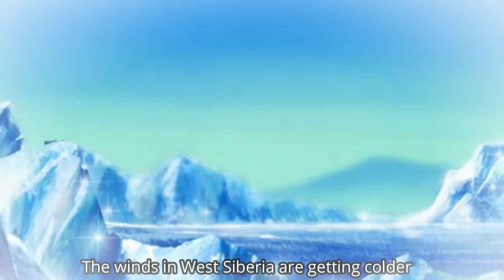Here Comes The Sun (Saint Seiya) *Filmora AMV*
IMPROVED THE VOCAL ISOLATION! A Hyoga-centric AMV, with added dialogue from Awakening. Made with Wondershare Filmora.